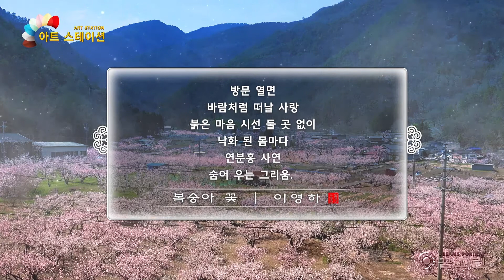복숭아 꽃 ㅣ작시: 이영하 ㅣ영상:꿈그린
채비를 다 한 듯
무엇이 좋은지
밤새도록 도화장 하고
아침에
지워지지 못할
홍색 띤 미소로

방문 열면
바람처럼 떠날 사랑
붉은 마음 시선 둘 곳 없이
낙화 된 몸마다
연분홍 사연
숨어 우는 그리움.

=복숭아 꽃 ㅣ작시: 이영하=